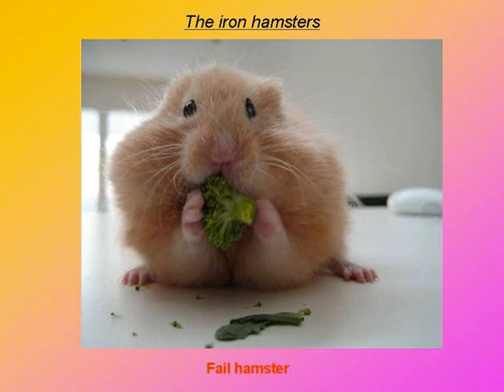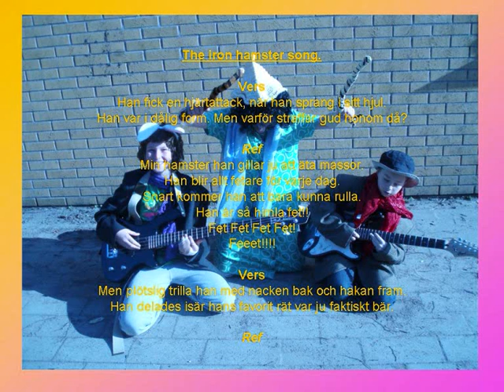The Iron Hamsters - Min hamster [With lyrics!]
Lyrics !

Vers
Min hamster blev bara fyra år.
Han fick en hjärtattack, när han sprang i sitt hjul.
Han var i dålig form. Men varför straffar gud honom då?

Ref
Min hamster han gillar ju att äta massor.
Han blir allt fetare för varje dag.
Snart kommer han att bara kunna rulla.
Han är så himla fet!!
Fet Fet Fet Fet!
Feeet!

Vers
Men plötslig trilla han med nacken bak och hakan fram.
Han delades isär hans favorit rät var ju faktiskt bär.

Ref